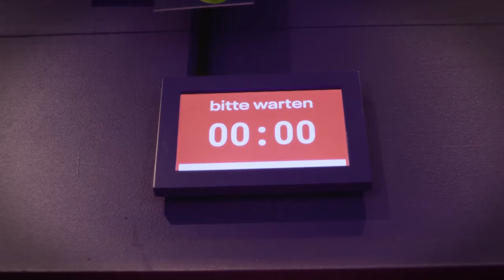TBIH2021 | Stapferhaus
Director of the Stapferhaus Sibylle Lichtensteiger talks to TBIH's Bruno Brulon about this museum from Lenzburg, Switzerland, which won the European Museum of the Year Award in 2020.

At the Stapferhaus the big questions of the present stand at the forefront: what impacts our lives, what triggers the country’s interest and what moves the world. In sensory worlds the exhibitions invite the public to engage critically with the present in an entertaining manner. They encourage visitors to take responsibility and to shape our common future. The exhibitions create experience-oriented and low-threshold approaches for as broad and diverse an audience as possible. Visitors are invited to bring in their opinion, to question the self-evident and to gain new perspectives.